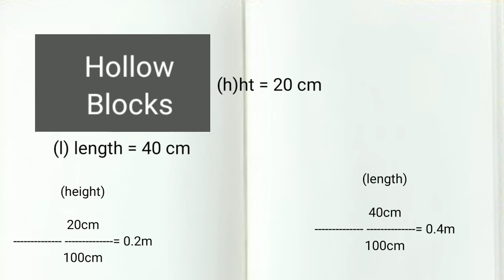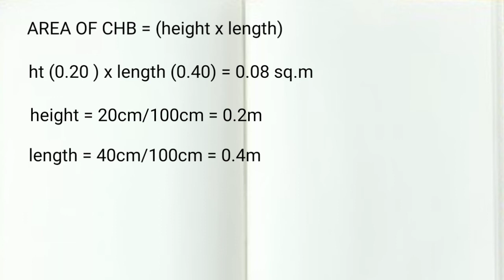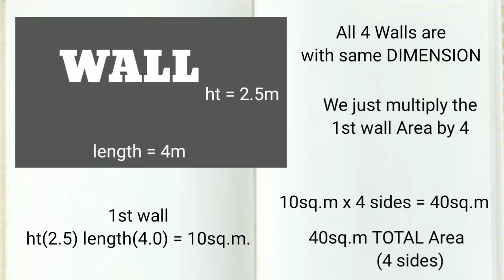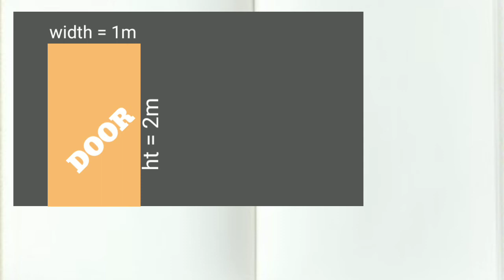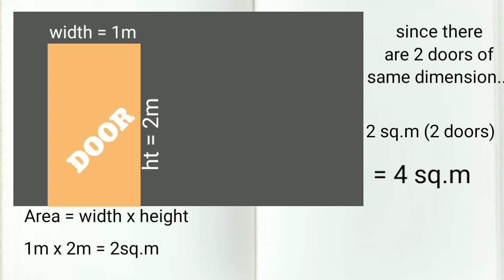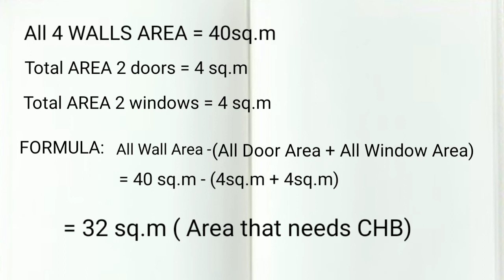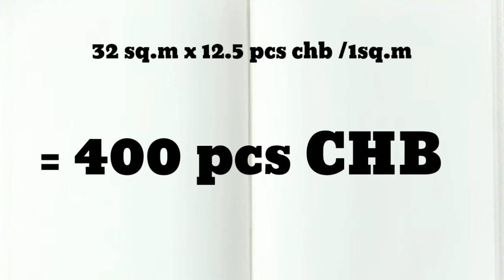This BASIC SKILL will increase your HOLLOW BLOCK Sales (CHB MISC 17)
This BASIC SKILL will increase your HOLLOW BLOCK Sales